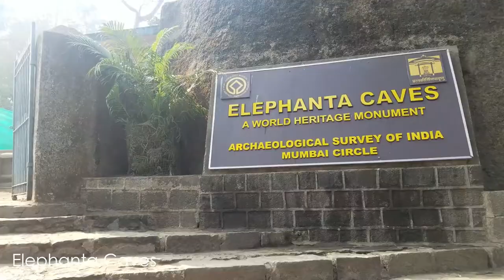Kota Penuh Polusi? Inilah Fakta Kota Mumbai, India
Di video ini, Fakta mengajak kalian untuk menyaksikan dan mengetahui informasi tentang Kota Mumbai di negara India.

Fakta Production merupakan Channel YouTube Indonesia yang membahas tentang pengetahuan dan fakta - fakta menarik dari seluruh dunia.